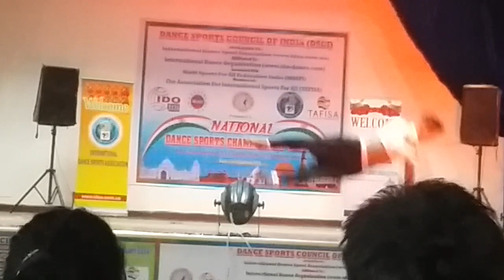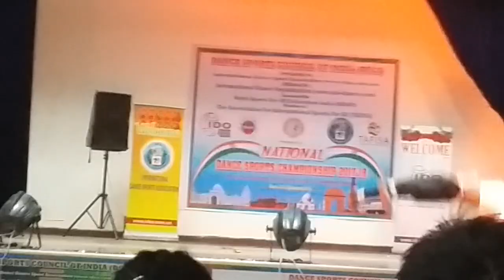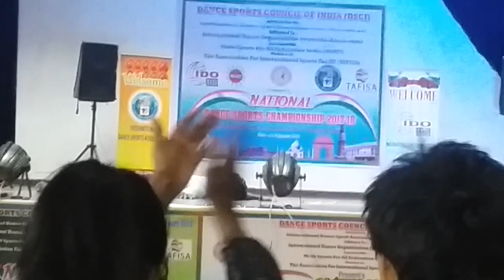Tadap tadap k iss dil se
My Contemporary dance styles in National sports dance championship(Chandigarh, D.A.V College) dance video.

Song :- Tadap Tadap
Artists:-K.K Dominique
Licensed to:- T series
 YouTube by